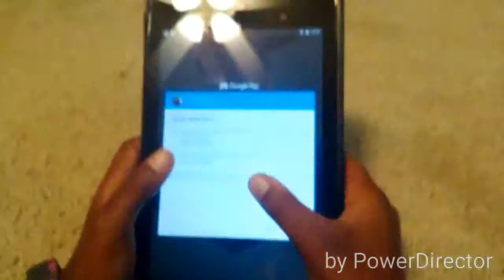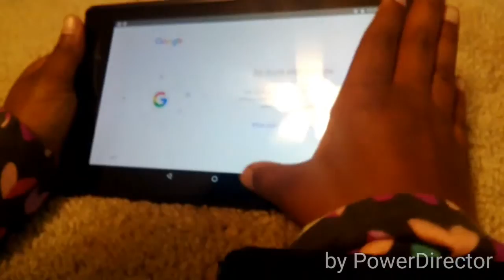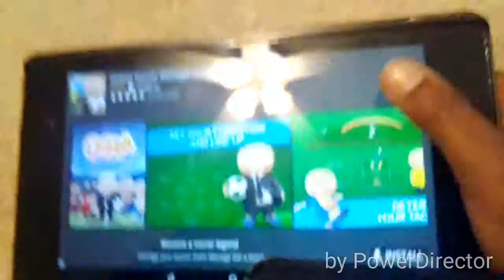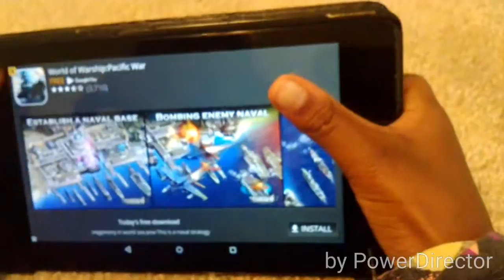Victoria Plays Smashy Road : Wanted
In this video Victoria will be playing Smashy Road : Wanted. Also please comment what was your Halloween costume?
-BlocksMC